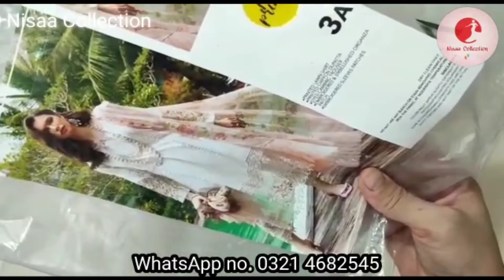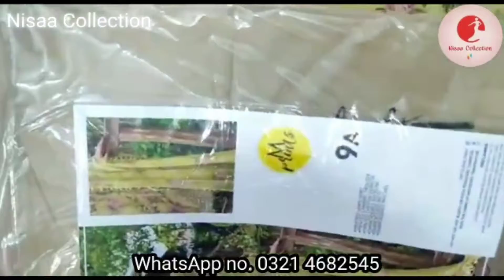Maria B m prints